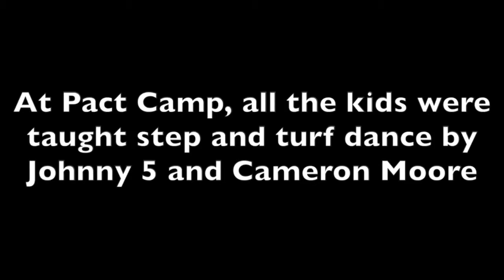2014 Pact Family Camp Performance: Light Blues (6 to 7 year olds)